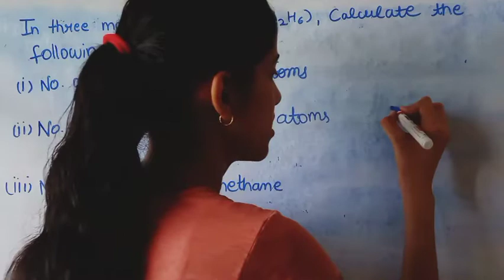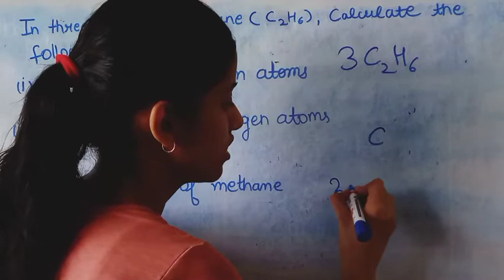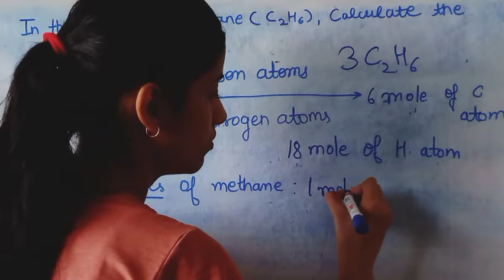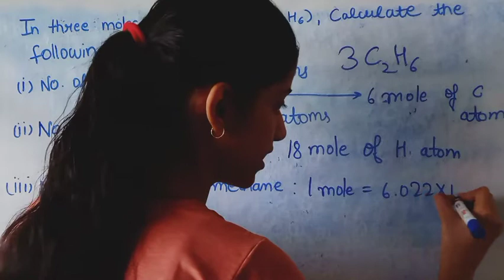SOME BASIC CONCEPTS OF CHEMISTRY Q1.10 In three moles of ethane C2H6 calculate